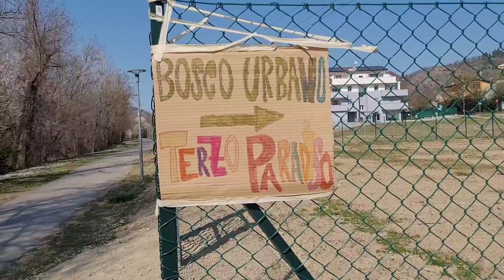Весна в полном разгаре.Идём смотреть новый парк с выгулочной зоной для собак.